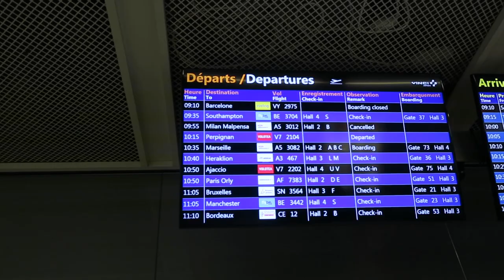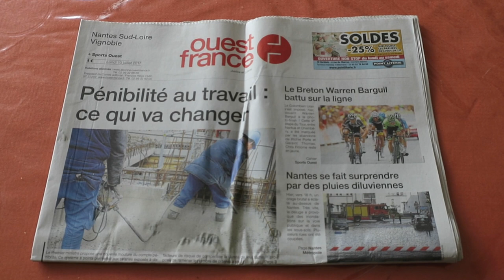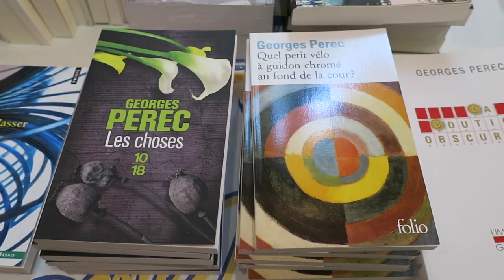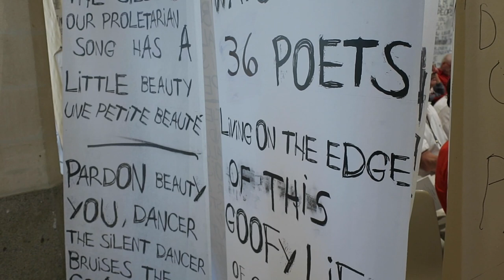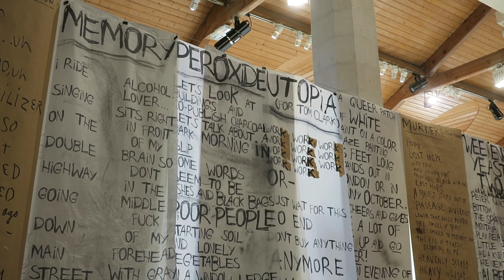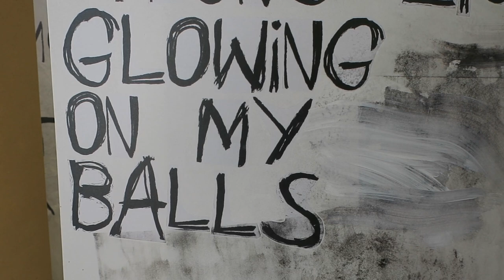Journal filmé 88